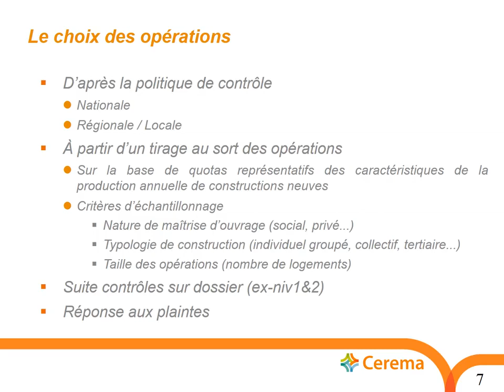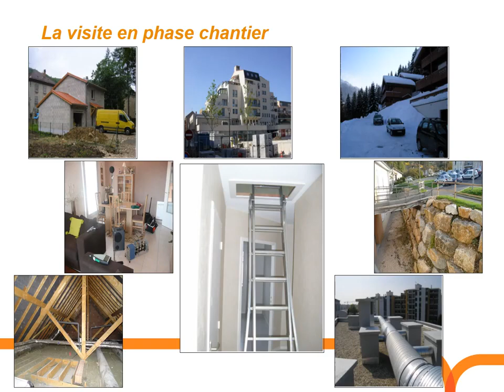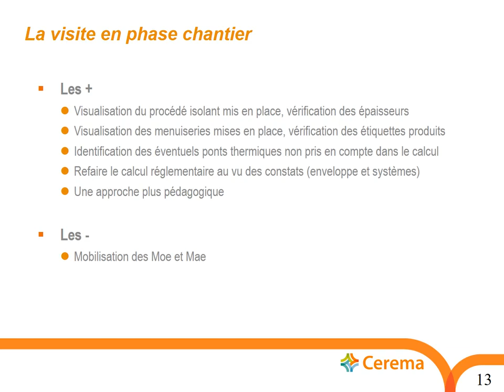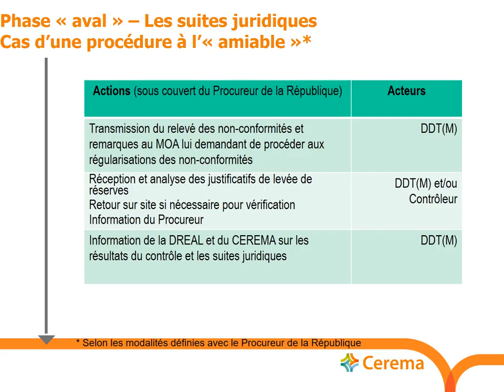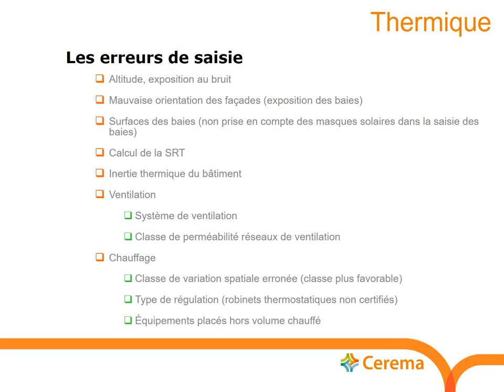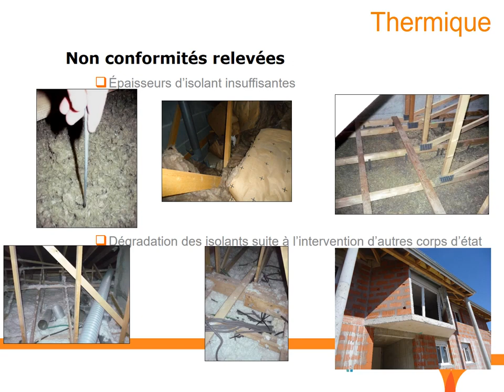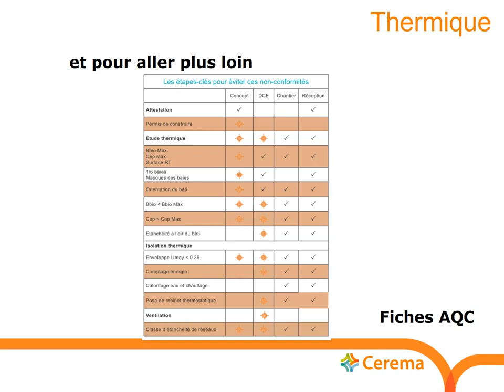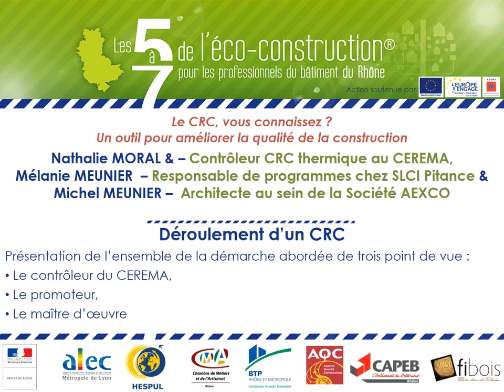5à7 de l'éco-construction : Illustration du CRC selon deux points de vue